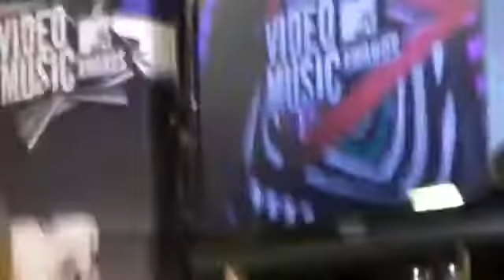Britney Spears - MTV Video Music Awards 2011 Press Room